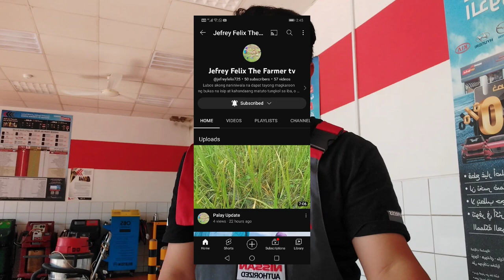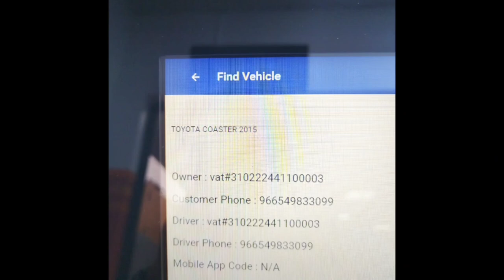Toyota coaster model 2015 oil change(step by steps)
how to change oil Toyota coaster 2015(step by steps)@frenzkietvbulay-ogvlog3611